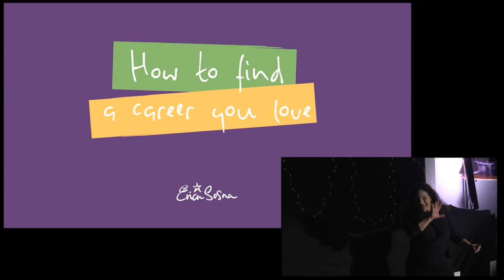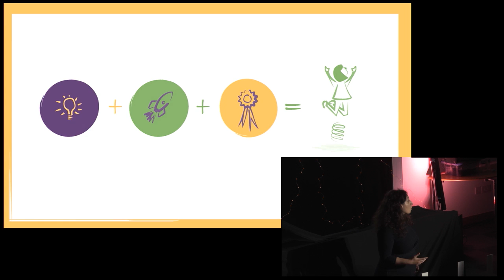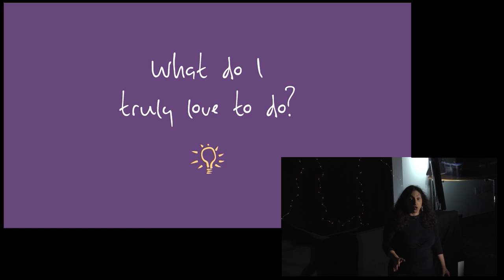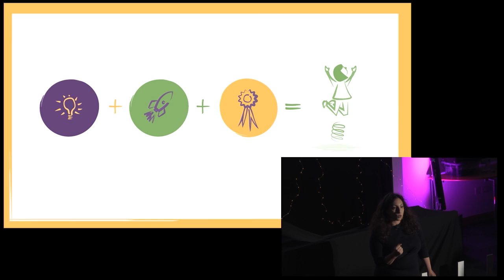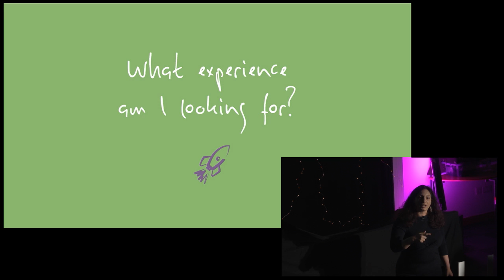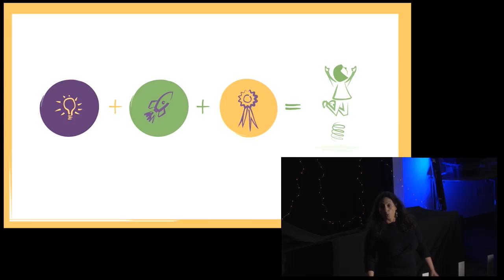How to find a career you love | Erica Sosna | TEDxLancasterU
Erica Sosna is the careers coach for the hero in you. She is the author of Your Life Plan and uses story and narrative to help her clients discover their ideal work and take the action to make it a reality. In this video, Erica shares the practical 3 step method she uses to help her clients decide on a career path that truly suits who they are. By the end of this film you will have the confidence to make a great decision about your own life and the tools to change direction if you have outgrown your current job.

Erica is a highly experienced professional in the area of leadership and career coaching. An accomplished storyteller and performance poet, she uses her creative communication style to deliver inspirational messages that pack a punch. Erica’s mission in life is to support people to remember, action and celebrate who they really are.